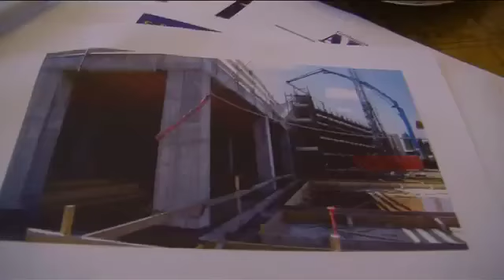Ado: musica e sport per la casa del Sollievo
Musica e sport per sostenere l’Ado e il suo ambizioso progetto, già avviato, della realizzazione della  Casa del Sollievo. Nei prossimi giorni in città saranno 2 gli eventi attraverso i quali si potrà contribuire a questo progetto. Questa mattina sono stati illustrati alla stampa